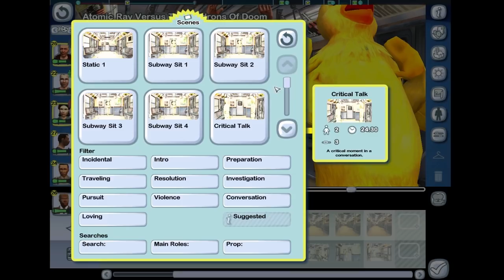The Movies - Murder on the Chick-fil-A Express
Let's get this train wreck on the road